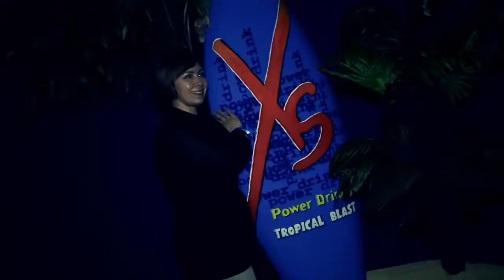Amway XS Energy Drink II Party II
Amway Xs energy drinks offer you the energy you need .
1. Total Calorie - 22.5 Kcal
2. Zero Added Sugar - 0
3. Fruit Concentrate 10%
4. Vitamin B2, B3, B6, B12 and Vitamin C
5. Caffeine - 75 mg (Less than 2 cup of regular tea)
6. Flavors - Two (Apple Strawberry and Orange)

New info channel provide different info in various catagories